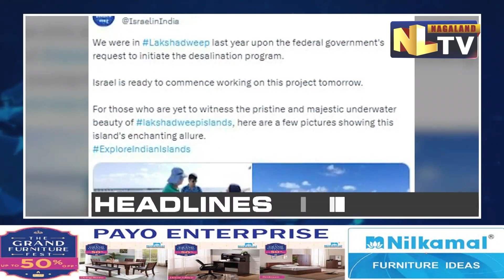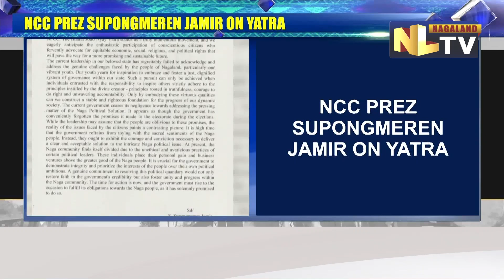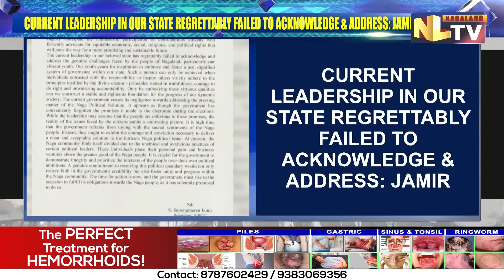NLTV ROUND UP NEWS NAGAMESE